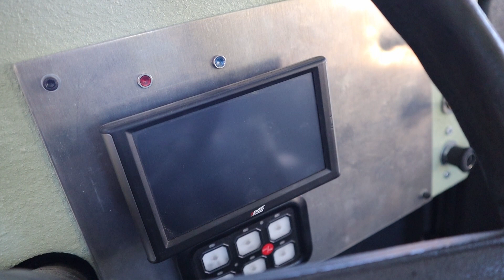Duramax Humvee Test Drives!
We wrap up a few things before inspection and get to take it on a few test drives to check everything out. So much better than I thought!

Build Bio:  HMMWV (Humvee)
custom coat bed liner paint
raptor liner paint
body lift
PRP driver and passenger seats
Method Wheels and 40" Milestar tires
Duramax engine and 6 speed Allison transmission swap
D-MAX Swap standalone harness
lizard skin thermal insulation and sound deadening spray
custom stainless 4" exhaust
custom stainless 3" turbo charge pipes

Check out the Instagram page @ tossthewrench